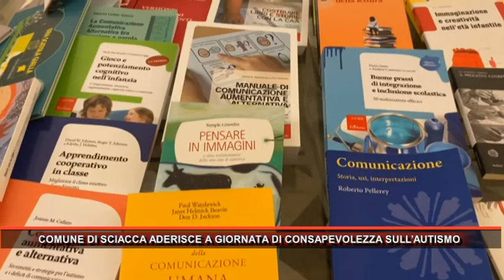COMUNE DI SCIACCA ADERISCE A GIORNATA DI CONSAPEVOLEZZA SULL’AUTISMO